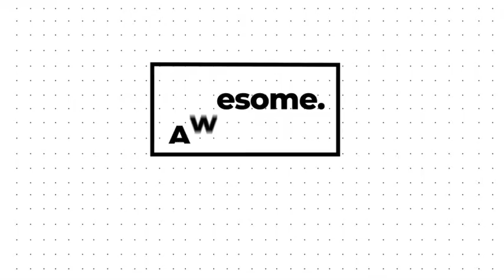Stylish Opener Show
- No plugin

- Editable with After Effects CS5.5+

- 1920×1080 Full HD resolution

- 4 Image Placeholders

- 11 Text Placeholders